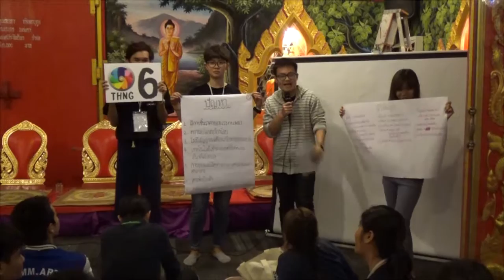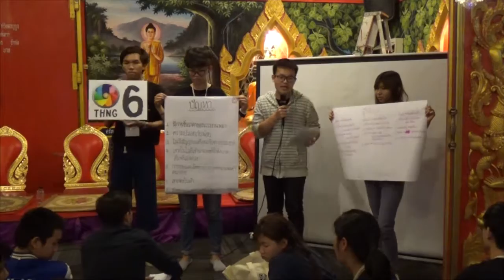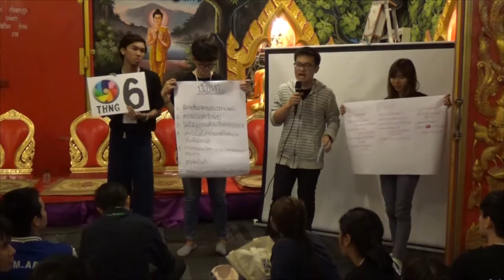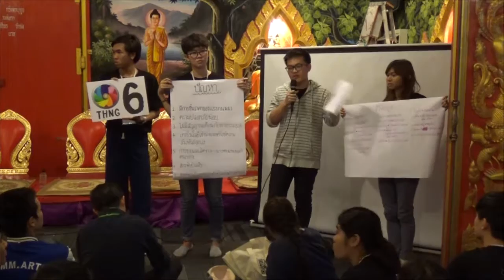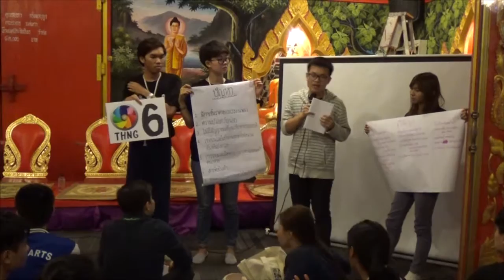THNG Camp #6 - Presentation Group5 [18/ธ.ค./2559]